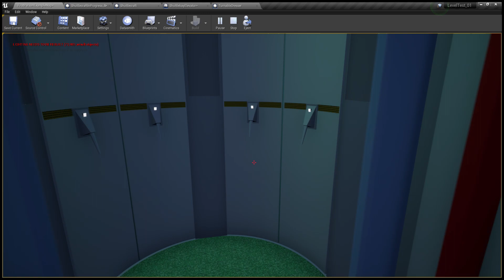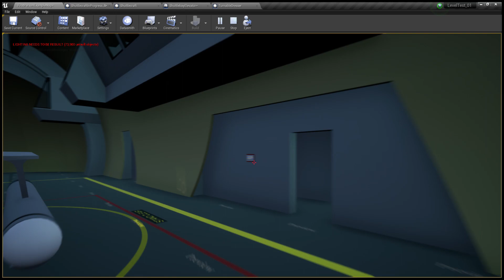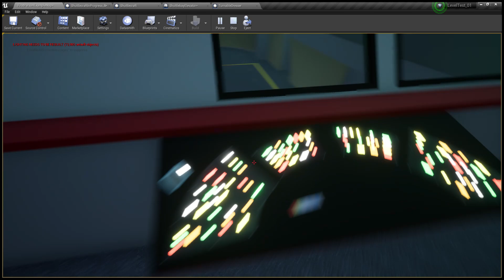USS Constitution - Shuttlecraft Turntable/Elevator Operation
Continuing work on the Shuttlebay portion of the walkthrough. The turntable portion of the shuttlecraft elevator is now somewhat functional. I also added some turbolift functionality between decks 16 and 17. Finally, the doors between the shuttlebay and the cargo staging area are working as well.